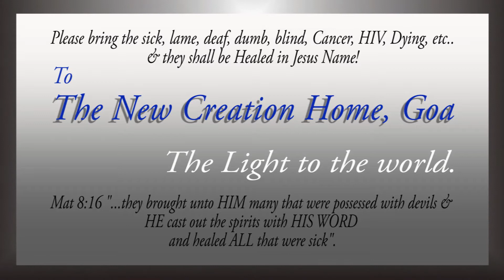Healing From Pain